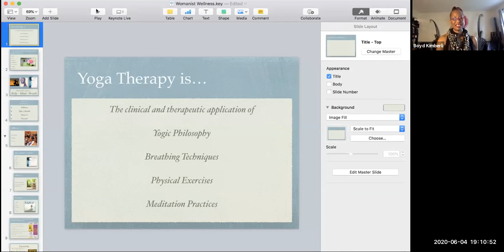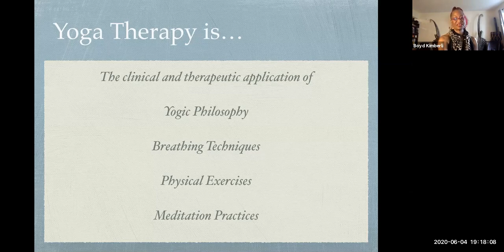Womanist Zoom dialogue hosted by Dr. Mitzi J Smith: "Healthfulness, Transformations & Yoga"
This is a dialogue, hosted by Rev. Dr. Mitzi J. Smith with four panelists:  two experienced certified yoga instructors, Kimberli Boyd and Bridget Sisney and two African American women, Rev Kimberly Edwards and Rev. Linda Seatts Ogletree, who have transformed their lives and bodies through holistic self care. They offer wisdom, expertise, experience, and practice advice.

Bridget Sisney: owner of Universoul Wellness ; find her on Instagram.

Instagram accts: revlindaseattsogletree ; releaserefresh
Twitter handlers: @Liseatts & @RRWESeries